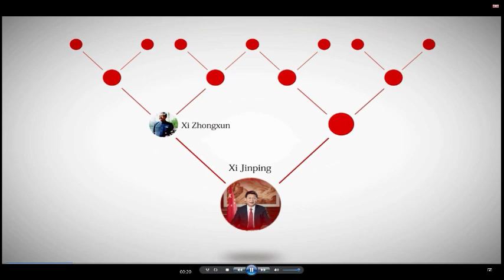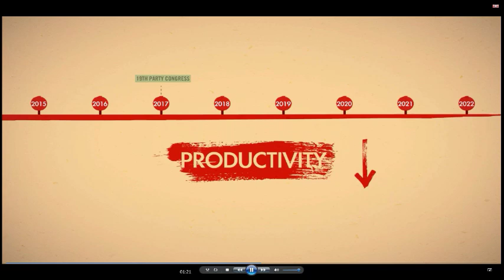Decoding China's Emerging "Great Power" Strategy in Asia